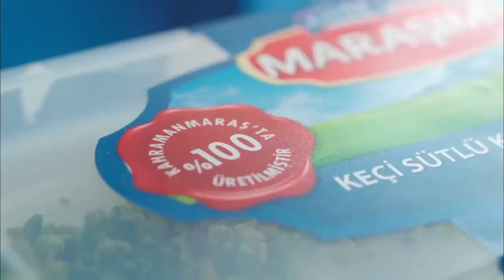Ülker Golf Maraşım Reklam Filmi - Hava Çekimleri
Pilot: Başar Caner
Camera Operator: Serkan Levent